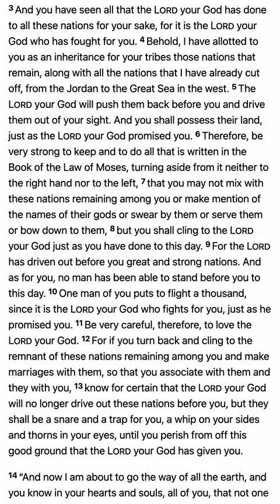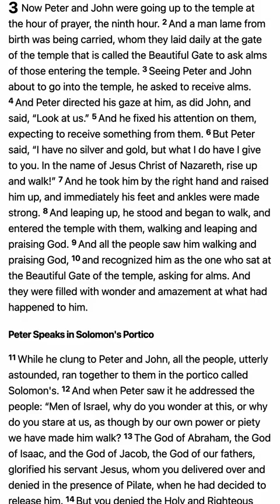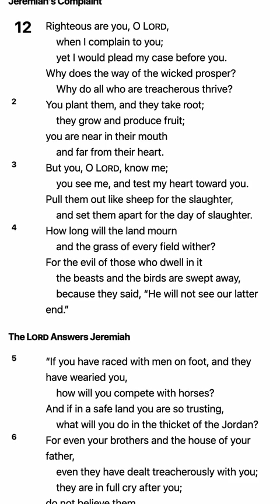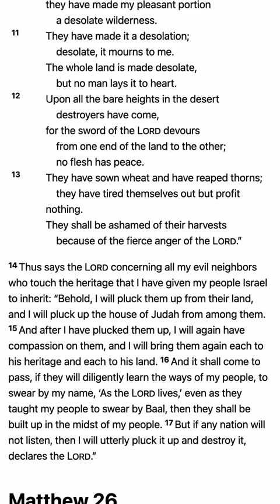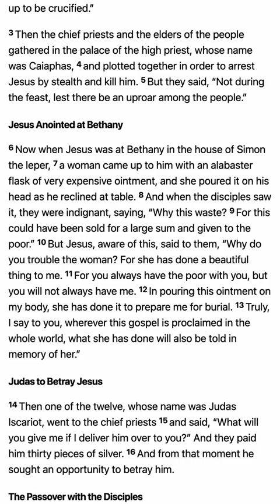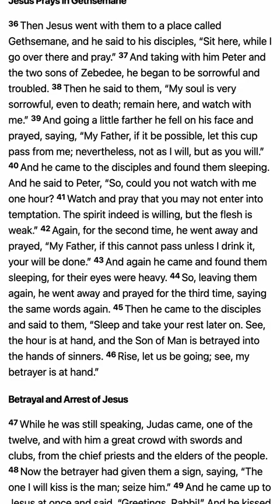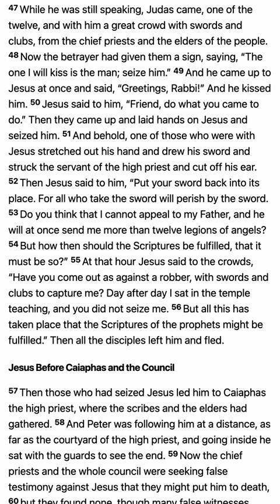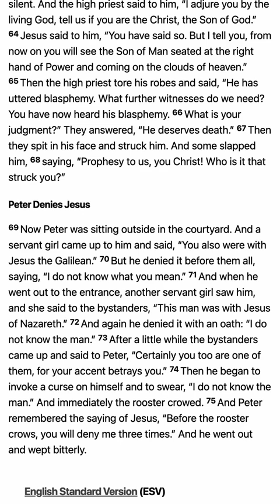2023 Bible Reading - July 16 - M’CHEYNE BIBLE READING PLAN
2023 Bible Reading - July 16 - M’CHEYNE BIBLE READING PLAN

1. Scripture Saves.

2. Scripture frees from Satan.

3. Scripture imparts grace and peace.

4. Scripture sanctifies.

“Sanctify them in the truth; your word is truth” (John 17:17).

5. Scripture gives joy.

6. Scripture protects us from destructive error.

7. Scripture is the hope of heaven.

8. Scripture will be resisted by some.

9. The right handling of Scripture is approved by God.

10. Scripture gives and sustains life.

5 Good Reasons to Use the Robert Murray M'Cheyne Bible Reading Plan in 2018 - Paul Carter

1. You get to read the New Testament twice
2. You get to read the Psalms twice
3. You get to see how the Bible fits together
4. You get to read at your own pace
5. You get to be part of a Bible-reading community